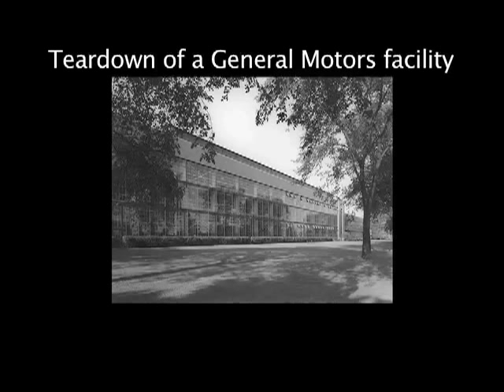Teardown of a General Motors facility (Time Lapse)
Grand Rapids Metal Center 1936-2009
timelapse - 3 months in 3 minutes